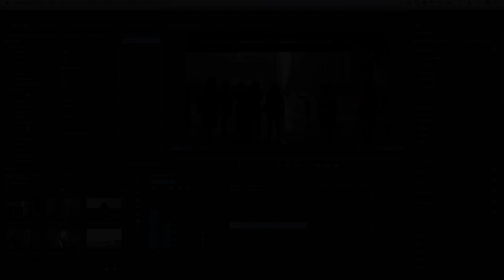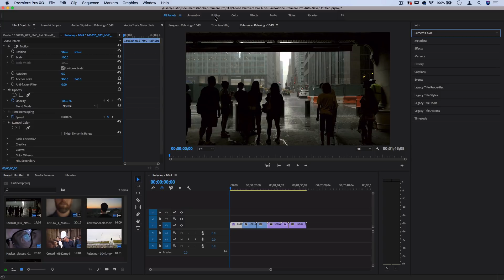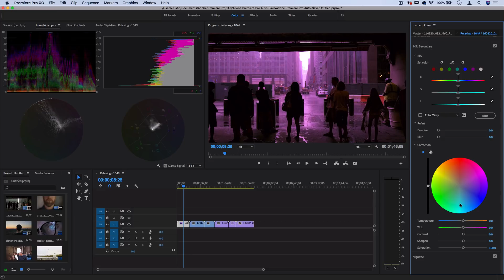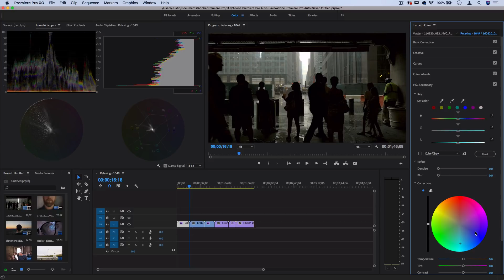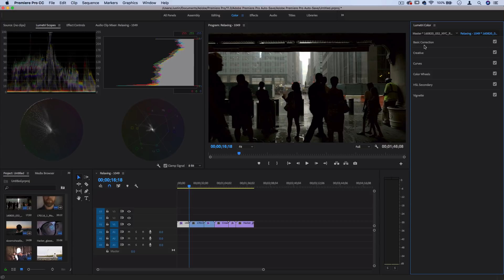Why you should Color Grade your videos (Adobe Premiere Pro CC Tutorial)